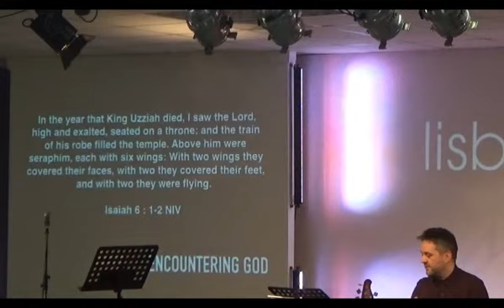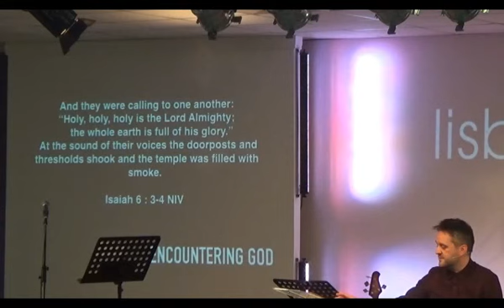21 02 16 Having a God encounter